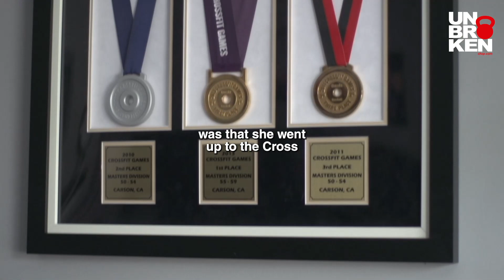Starting Cross training & fitness at 40 | Unbrokenshopcom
Embark on a transformative fitness journey at 40! Discover the joy of cross-training with these effective tips and essential gear. It's never too late to prioritize your health and well-being. 🏋️‍♂️💪

Our products are recommended for Cross-Fitness, Weightlifting, Crosstraining, Spartan races, Tactical games, and fitness.

* Gear to workout better *
We are Unbroken
“ We are committed to providing quality workout gear, reliable information, and customer satisfaction to make your training journey smoother. ”
Established in 2015 in Florida, USA, Unbrokenshop is one of the few companies owned by athletes.
We developed our product line because it will help you obtain accurate information about the gear and ensure a safe workout experience. Our designs are carefully crafted using the right materials and are created by coaches